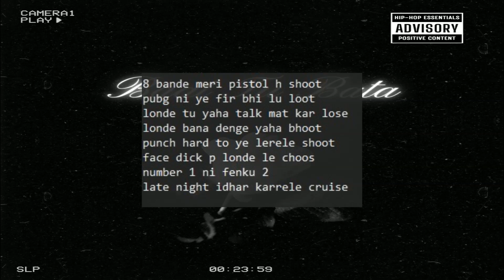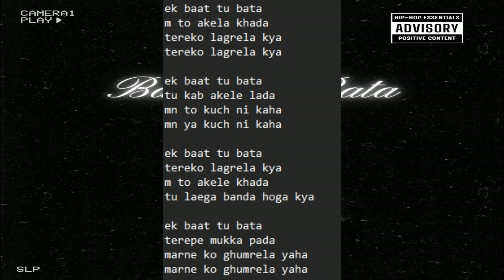baat tu bata